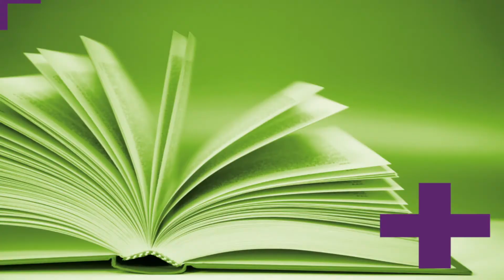Agenda Cultural - 04/05 a 10/05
Toda semana Karla Lira apresenta eventos culturais, cursos e palestras, sempre ligados ao espiritismo.